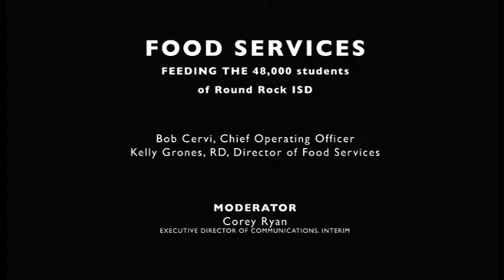Rock Talk - Episode 4 - Round Rock ISD Food Service - Highlights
Discover what’s involved in feeding the 48,000 students of Round Rock ISD. Food Services serves over 6 million meals per year.  Find out what they do to consistently prepare and safely serve nutritious meals within USDA guidelines.  Also discussed are the District’s free and reduced meal program and state smart snacks regulations.

Guests: Bob Cervi, Chief Operating Officer, Round Rock ISD; Kelly Grones, RD and Food Service Director.
Moderator: Corey Ryan, Executive Director of Community Relations, Interim